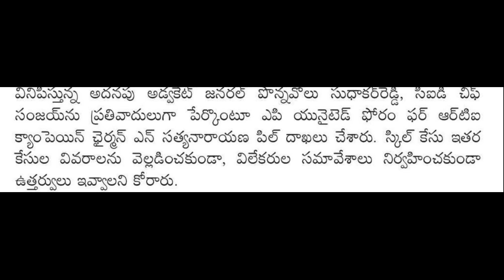చంద్రబాబు కేసులో ఎవరు ఊహించని మరో ట్విస్ట్||CJ||Ap big updates||AP Breaking News